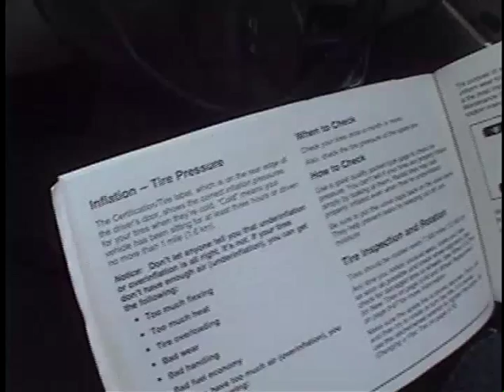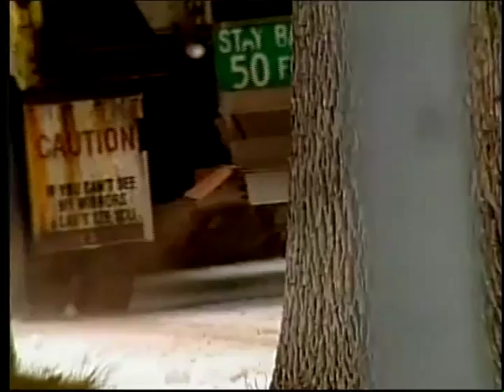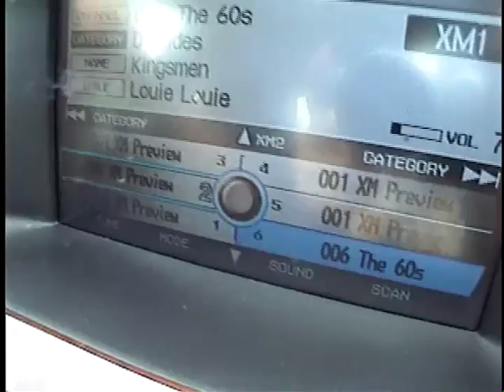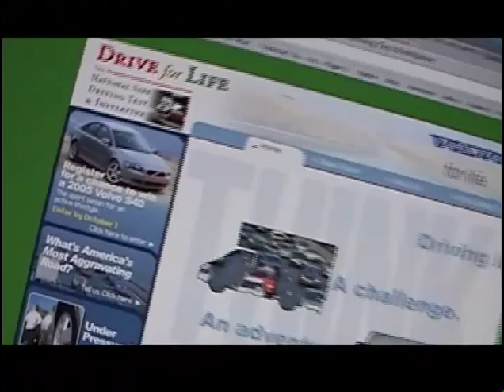Drive for LIfe: The National Safe Driving Test (2005)_Clip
Sachs Media Group is one of America's leading independent communications firms, and is routinely ranked one of the top three in Florida. In 2011, the firm was named the top agency of its size nationally in the prestigious Bulldog Awards. With exceptional experience and results in public affairs, branding, social/digital and crisis communications, the firm combines unparalleled relationships, news judgment, messaging and storytelling ability with cutting-edge strategies to engage audiences with content they will seek and share. Sachs Media Group, formerly Ron Sachs Communications, is ranked among the top 100 in the nation.